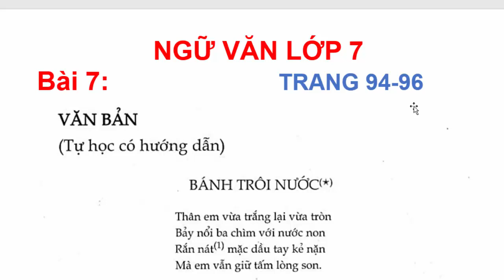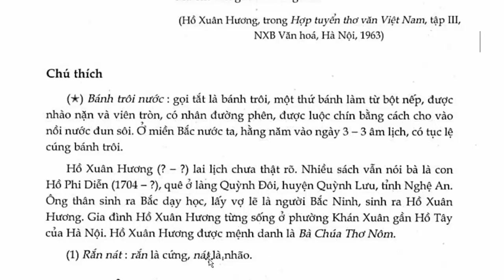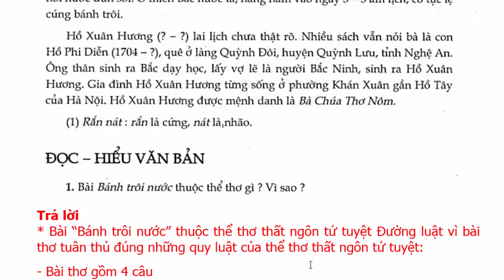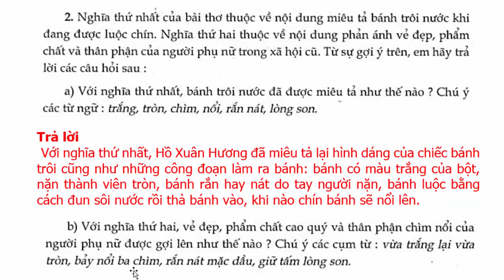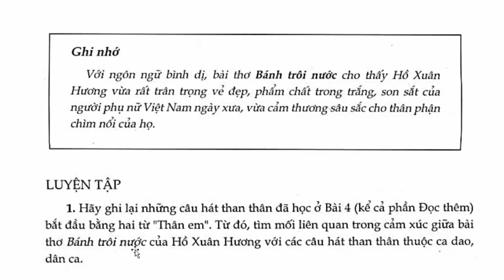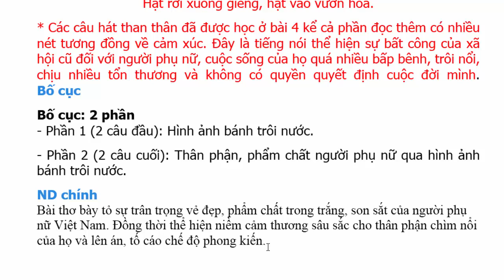Ngữ Văn Lớp 7 Bài 7 – Bánh Trôi Nước – Trang 94 - 96